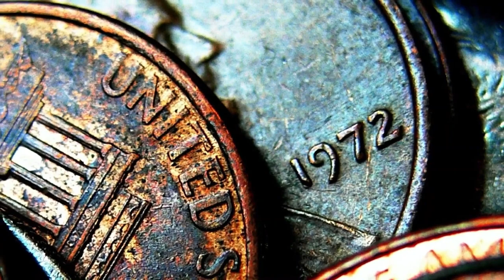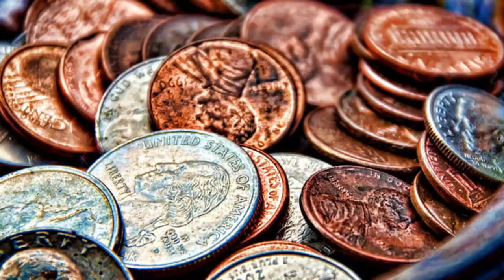నేను 100% నిజం చెబుతున్నా మీ దగ్గర ఉన్న పాత బిల్లుల నోట్లు తెచ్చి అమ్మితే 87 లక్షలు నగదు ఇస్తాను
WATCH:నేను 100% నిజం చెబుతున్నా మీ దగ్గర ఉన్న పాత బిల్లుల నోట్లు తెచ్చి అమ్మితే 87 లక్షలు నగదు ఇస్తాను